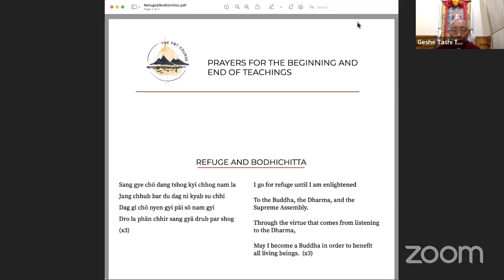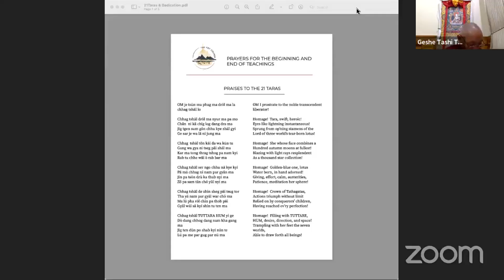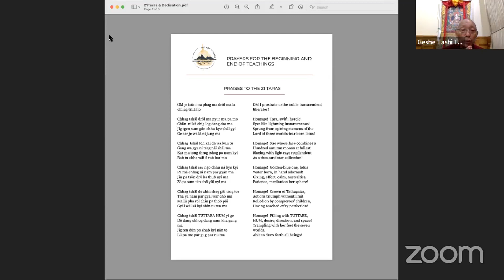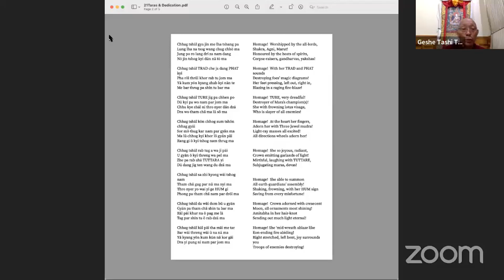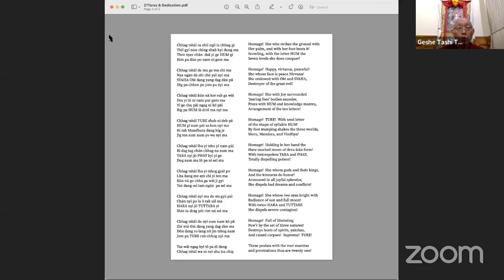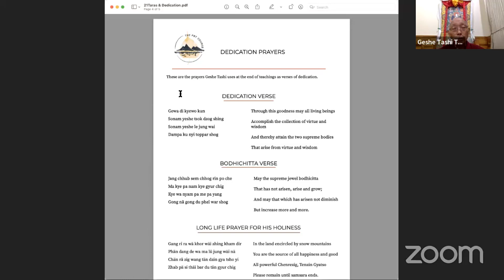Teachings from The Book of Kadam 01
In this series, Khen Rinpoche Geshe Tashi Tsering, abbot of Sera Mey monastery, gives a series of classes on a reading from The Book of Kadam, also known as The Miraculous Book of Kadam, attributed to Lama Atisha and Geshe Dromtönpa.  He comments on Chapter 15 of The Jewel Garland of Dialogues: How to Train the Mind within the Expanse of Appearance, Emptiness and Empty Echoes.
As usual, Geshe Tashi’s style is part scholarly – he brings an exceptional depth of knowledge, experience and wisdom to the material; and a large part down to earth – how we can best apply these teachings to our everyday lives.

In this class, Geshe Tashi begins by explaining the meaning of the word Kadam, a name that reflects how closely the Kadampa Buddhists followed the Historical Buddha’s sutras as their main study and practice.
He explains how this particular chapter is part of the ‘Father Teachings’, named after the Tibetan father of this movement, ‘Father’ Dromtönpa. Based on Lama Atisha’s Jewel Garland of Dialogues, Geshe Dromtönpa asks Lama Atisha a series of practical, pithy and direct questions.
As Geshe la explains, Dromtönpa is praiseworthy for asking relevant, practical questions from the perspective of daily life.  Does this seem like a familiar teaching style?!
Geshe la talks us through the chapter’s title, specifically the meaning of “Appearance”, “Emptiness” and “Empty Echoes”. Appearances both exist and have an impact, Geshe la points out, like the echo of a noise also has its impact.
Geshe la guides us through Dromtönpa’s questions, which begin with “What is the greatest fault for a practitioner?”, and lead us from attachment and aversion, as well as self-grasping, through to illusions and apparitions. In answer to Dromtönpa’s question on the difference between an illusion and an apparition, Lama Atisha tells the famous story of the man who dreams and lives another life.
Here Geshe la asks us to explore appearance and reality for ourselves as he takes us through this story of a dream that was “real”. It was real in that the experiences in the dream, the joy, sadness and all in-between, were real experiences. Those familiar with the Foundation of Buddhist Thought Course might remember how much of the course was devoted to this fundamental exploration of these two modes of reality. With this text and teaching, Geshe Tashi brings these teachings on the appearance and reality of our lives right back into the forefront of our minds.
As Geshe la says, this is a powerful story to help us question our belief in this modern world of ours, and our grasping to it. What is real and what is not real?

We hope you will continue down the rabbit hole with us for at least two more Sundays, as Geshe la continues to explore these fascinating teachings.

The Admin Team